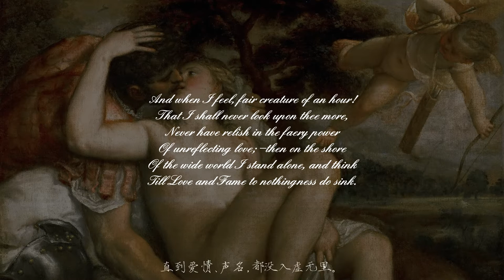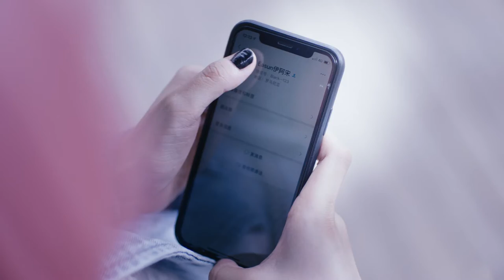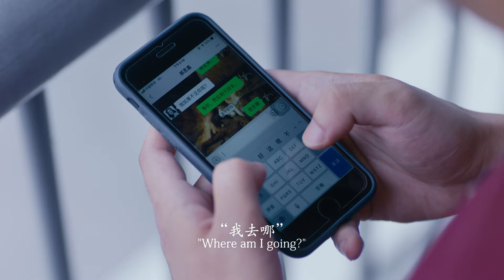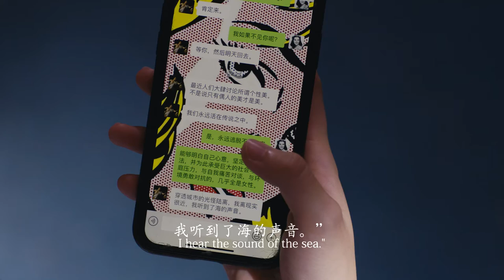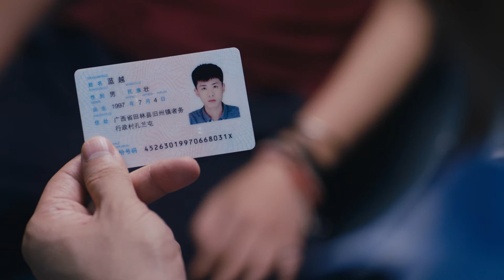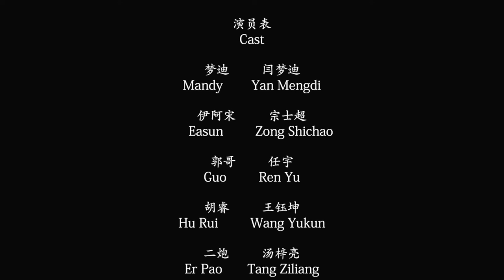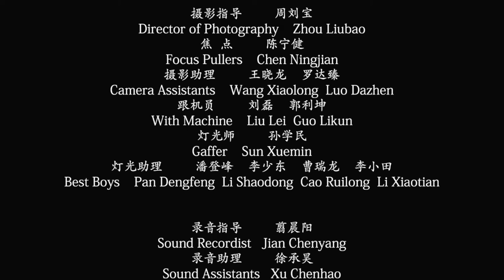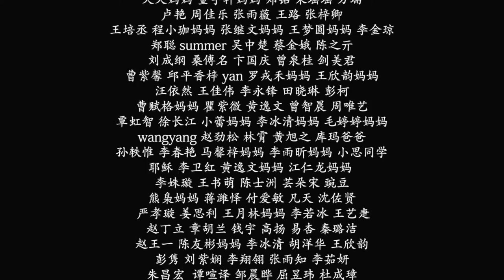The Last Romantic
Xie Jingxian,a pump named Brother Guo’s “girlfriend”,because of being attracted by online collage culture and classical Hollywood film, was disgusted with Guo’s tacky opinions.She assumed her name as “Scarlett” on the internet and exchanged her views on the world with her net friend “Easun”.Such communication arouses Xie Jingxian’s inner romantic fantasy, and also promotes her inner awakening of selling her body in reality.She was eager to escape.When Easun decided to come to Yichang to meet with her,Xie made up her mind to follow her romantic consciousness which was awakened and escape from the reality she hated.The tacky Brather Guo also has romantic fantasies deep within him.But facing Xie’s escaping from himself,his romantic fantasies are quickly defeated by his prejudices.What await him is a duel for Xie Jingxian with Easun,and also a duel with his prejudices.